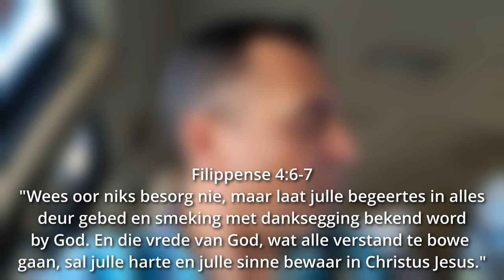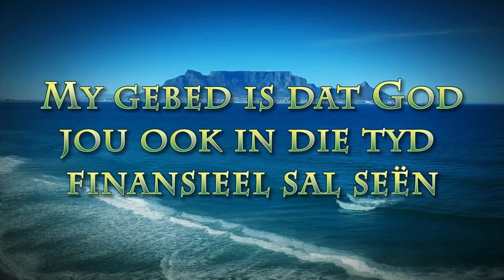Is jy 'n slaaf van vrees?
Pastoor Leon van Rensburg se boodskap van 25 Februarie 2024. Skrifgedeelte: Fil. 4:6-7